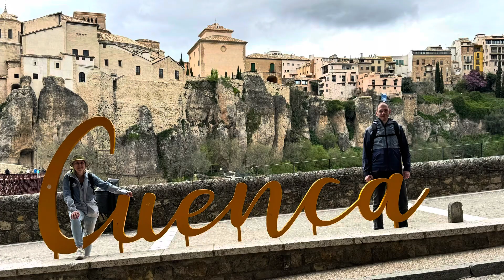Andalusia in camper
Tour organizzato in camper